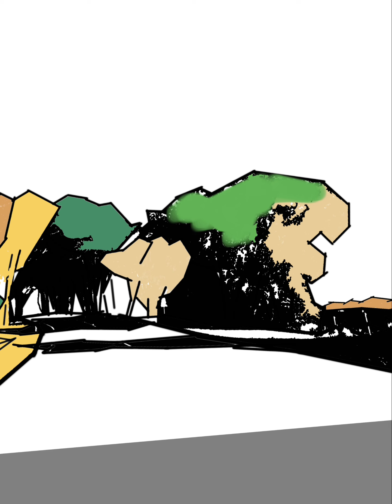Timelapse: angles landscape piece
Using lines and creating a landscape piece, based on the Aug 2024 practice theme of angles. Created in Sketchbook app, iPad. Reference photo used with permission.